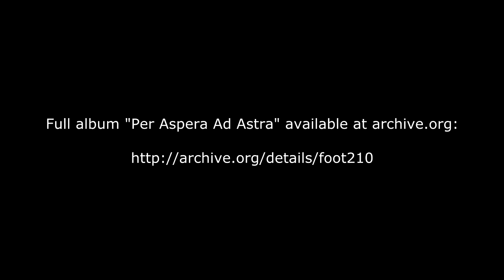Möbius - Slow Motion (2012)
"Slow Motion" is part of the album "Per Aspera Ad Astra" released in 2012 at the japanese netlabel Bump Foot. It's available for free at achive.org